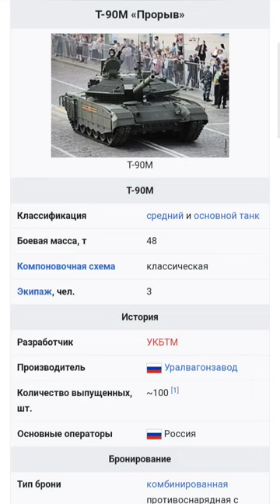Oshkosh тянет трофейный Т-90М "Прорыв".